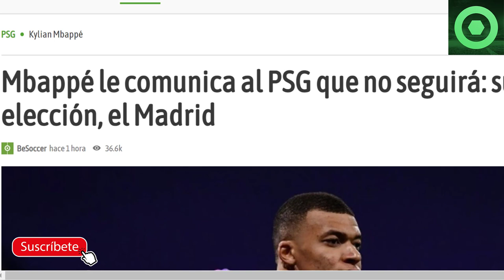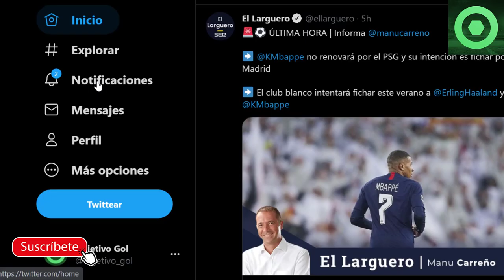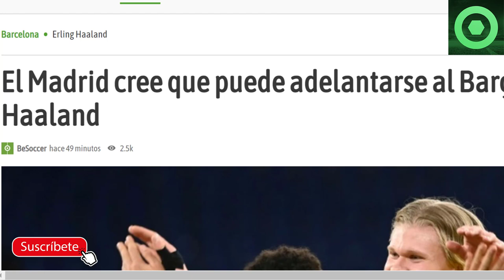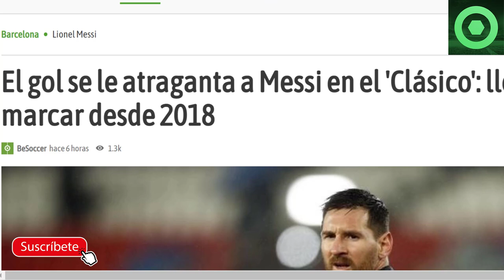🟥 MALA NOTICIA de MESSI 🔴NOVEDADES sobre HAALAND y NEYMAR JR🔴 LAPORTA ante el CLÁSICO, MBAPPÉ 🟥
Fuentes:
fcbarcelonanoticias
besoccer
fichajes net